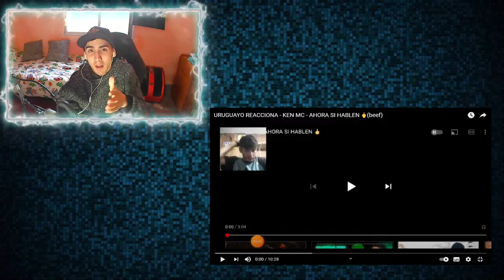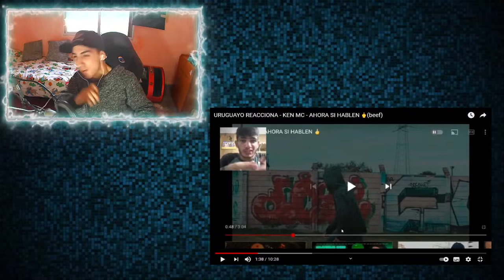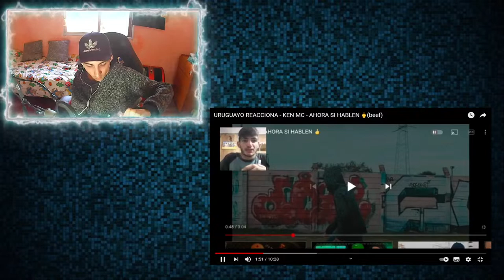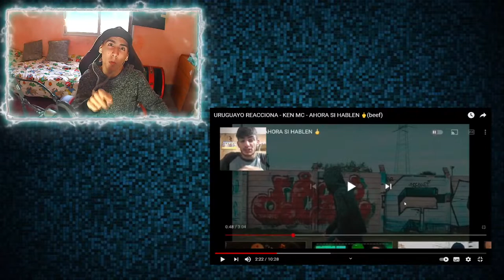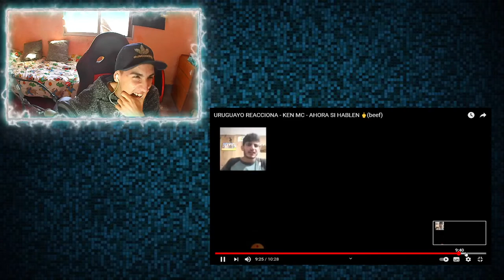COMENTO MI BEEF - KEN MC - AHORA SI HABLEN 🖕(beef)